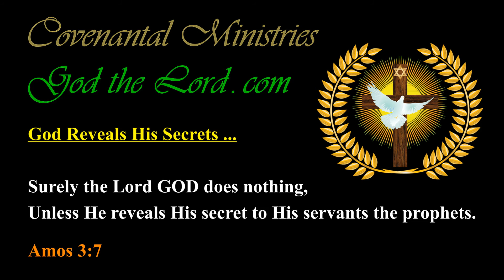The Lord God, in Coming to His Temple … will be Pleased or Heartbroken …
Published … for Saturday, the 19th of June 2021.

561.62(i)-p.01